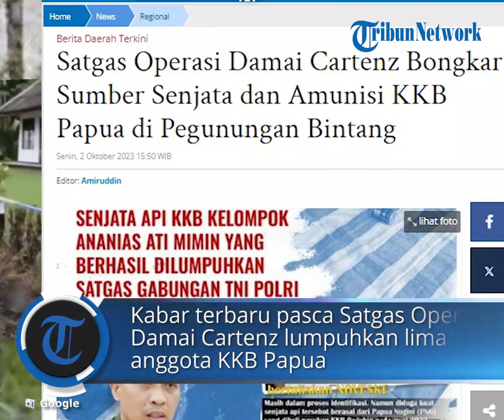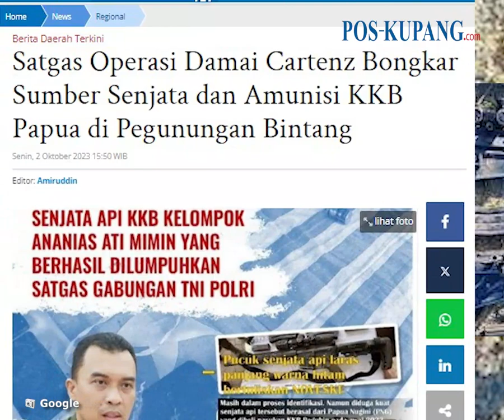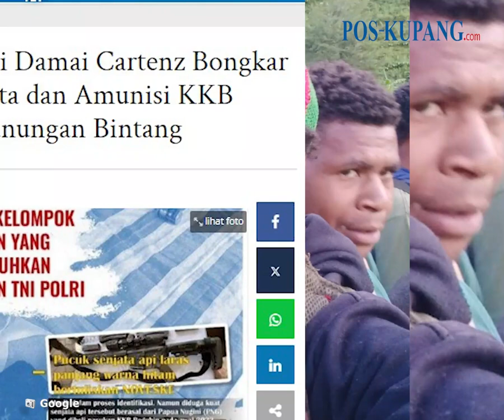Satgas Damai Cartenz Bongkar Sumber Senjata dan Amunisi KKB Papua di Pegunungan Bintang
POS-KUPANG.COM - Kabar terbaru pasca Satgas Operasi Damai Cartenz lumpuhkan lima anggota KKB Papua.

Tim gabungan TNI-Polri yang gabung dalam Satgas Operasi Damai Cartenz diketahui melumpuhkan lima anggota KKB Papua di salah satu markas KKB di Kampung Mondusit, Distrik Serambakon, Kabupaten Pegunungan Bintang, Papua Pegunungan, Senin, 2 Oktober 2023.(POS-KUPANG.COM, Amiruddin)

Artikel ini telah tayang di TribunKaltara.com dengan judul Satgas Operasi Damai Cartenz Bongkar Sumber Senjata dan Amunisi KKB Papua di Pegunungan Bintang,

Penulis :
Editor : Amiruddin/TribunKaltara.com